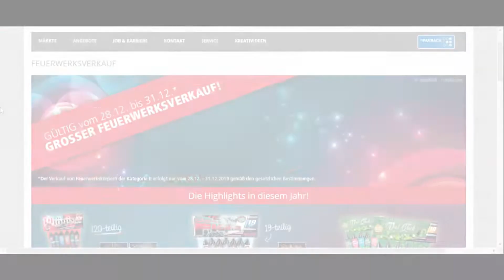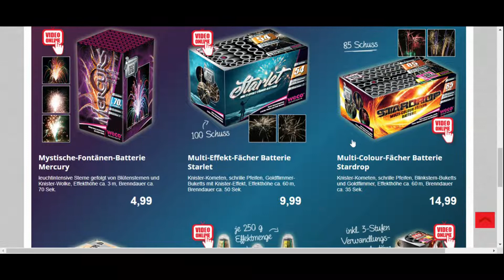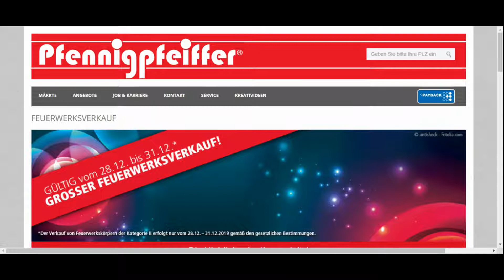Pfennigpfeiffer Feuerwerksprospekt 2019/20! 3 Schweizer Vulkane für 9.99?Druckfehler? |Pyro Phoenix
Hey Leute,

heute habe ich Mal den Feuerweksprospekt 2019/20 von Pfennigpfeiffer für euch! Der Prospekt ist nicht sonderlich gut, aber es gibt ein interessantes Angebot!!! Näheres dazu im Video.

Die Vorfreude steigt...

Falls ihr Verbesserungsvorschläge, konstruktive Kritik oder ähnliches für mich habt, immer gerne in die Kommentare schreiben! Wenn der nicht beantwortet wird einfach nochmal schreiben, da er im Spamordner gelandet sein könnte.